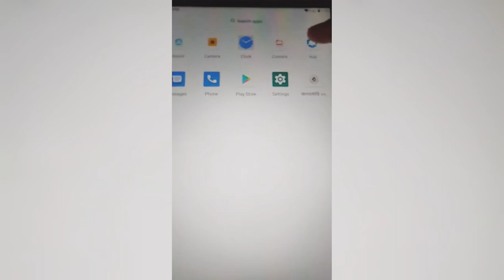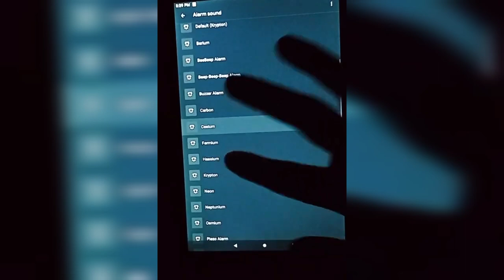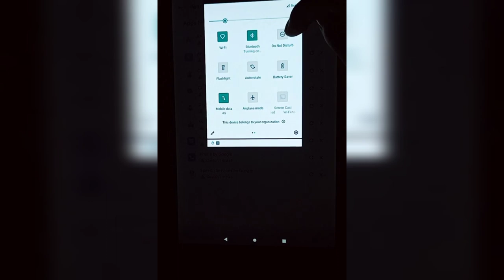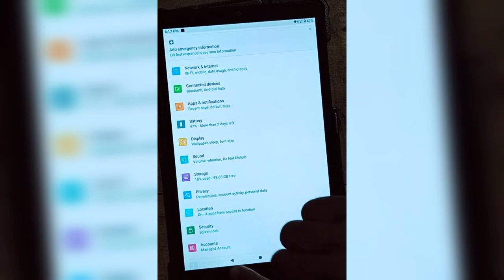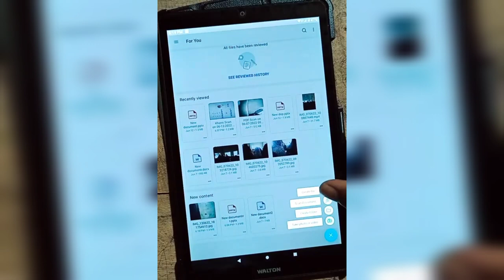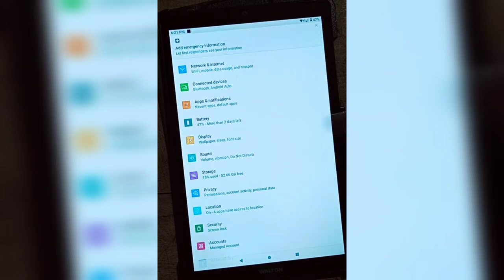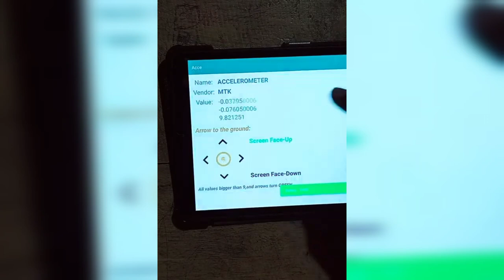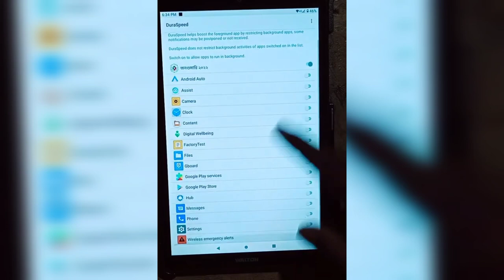প্রধানমন্ত্রীর উপহার পাচ্ছে জনশুমারি ট্যাব PrimeMinisterGift WALTON Walpad 8G Tab JonoSumari TABlet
প্রধানমন্ত্রীর উপহার ট্যাব , আরও প্রশ্ন থাকলে কমেন্ট করুন। প্রধানমন্ত্রীর উপহার হিসেবে পাচ্ছেন এবং নরমাল স্মার্টফোন এর মত সব কিছুই করতে পারবেন
জনসংখ্যার সঠিক তথ্য সংগ্রহ করতে দেশে প্রথমবারের মতো ডিজিটাল পদ্ধতিতে গত বছর জনশুমারি ও গৃহগণনা করা হয়। গণনা কাজে প্রায় ৪ লাখ ট্যাবলেট পিসি (ট্যাব) ব্যবহার করা হয়। কাজ শেষ হওয়ার পর ব্যবহৃত ট্যাবগুলো কোথায় ব্যবহার করা হবে, সেটি নিয়ে বিপাকে পড়ে বাংলাদেশ পরিসংখ্যান ব্যুরো (বিবিএস)। ট্যাবগুলোর বিষয়ে সিদ্ধান্ত নেওয়ার জন্য দফায় দফায় সভাও করেছে প্রতিষ্ঠানটি। বিভিন্ন মহল থেকে ট্যাবগুলো শিক্ষাপ্রতিষ্ঠানে বিতরণের মতামত জানানো হলেও এ বিষয়ে সিদ্ধান্ত নিতে পারছিল না বিবিএস।
অবশেষে এই ট্যাবগুলোর বিষয়ে একটি সিদ্ধান্ত নেওয়া হচ্ছে। এ বিষয়ে অভ্যন্তরীণ সিদ্ধান্তের ভিত্তিতে একটি সামারি পাঠানো হবে প্রধানমন্ত্রীর কাছে। সেখান থেকে প্রাপ্ত সিদ্ধান্তের পরই ঠিক হবে ট্যাবগুলোর ভবিষ্যৎ কী হবে। তবে পরিকল্পনা কমিশন সূত্রে জানা গেছে, ব্যবহৃত ট্যাবগুলো সারা দেশে ২০২২ সালের এসএসসি ও সমমানের পরীক্ষায় জিপিএ ৫ পাওয়া শিক্ষার্থীদের দেওয়ার সিদ্ধান্ত নেওয়া হচ্ছে।
সংশ্লিষ্ট সূত্রে জানা গেছে, জনসংখ্যা গণনার কাজে ব্যবহারের জন্য  প্রায় ৪ লাখ ট্যাব কিনতে খরচ হয়েছিল ৪৪৭ কোটি টাকা। ট্যাবগুলো দিয়ে গণনার কাজ গত বছরের ১৫ জুন শুরু হয়ে ২১ জুন শেষ হয়। তারপর থেকে এই ট্যাবগুলোর আর ব্যবহার হচ্ছে না। ট্যাবগুলো প্যাকেট করে রাজধানীর আগারগাঁওয়ের পরিসংখ্যান ভবনে রাখা আছে। ষষ্ঠ জনশুমারি ও গৃহগণনা-২০২১ প্রকল্পের আওতায় ছয় মাস আগে এসব ট্যাব কেনা হয়েছিল।
বিপুল অঙ্কের টাকায় কেনা এসব ট্যাব এখন কোথায়, কীভাবে ব্যবহার করা যায়, সে উপায় খুঁজছিল বিবিএস। তবে সিদ্ধান্তে পৌঁছাতে পারছিল না। দীর্ঘদিন ব্যবহৃত না হওয়ায় ট্যাবগুলো নষ্ট হওয়ার ঝুঁকিতে পড়েছে। বিবিএসের কর্মকর্তারা চাইছেন, যত দ্রুত সম্ভব ট্যাবগুলো কোথাও ব্যবহারের ব্যবস্থা করা হোক। সে উপায় খুঁজছেন বিবিএসের কর্মকর্তারা। বিষয়টি সুরাহা করতে দফায় দফায় সভাও হয়েছে। সেসব সভায় বেশ কিছু মতামত এসেছে। বেশিরভাগ মতামত ছিল শিক্ষার্থীদের দেওয়ার পক্ষে।
পরিকল্পনামন্ত্রী বলেন, দীর্ঘদিন পড়ে থাকার কারণে কিছু ট্যাব নষ্ট হতে পারে, এটিই স্বাভাবিক। তবে নষ্ট ট্যাব শিক্ষার্থীদের দেওয়া হবে না। পরীক্ষা-নিরীক্ষা করে ভালো ট্যাবগুলোই তাদের দিতে হবে। যাতে শিক্ষার্থীরা ট্যাবগুলো ব্যবহার করতে পারে।
ট্যাবগুলোর অবস্থা জানতে চাইলে বিবিএস সচিব শাহনাজ আরেফিন বলেন, ট্যাবগুলো যেমন প্যাকেট করে রাখা হয়েছিল, সেরকমই আছে।  তবে কোনোটা নষ্ট হয়েছে কিনা, এমন তথ্য আমার কাছে নেই।
সংশ্লিষ্ট বিশেষজ্ঞরা বলছেন, এসব ট্যাব কেনার আগেই জনশুমারির পর এগুলো কোথায় ব্যবহার করা হবে, সে বিষয়ে পরিকল্পনা থাকা উচিত ছিল। পরে কী কাজে ব্যবহৃত হবে, এটি পরিকল্পনা না করে বিপুল অঙ্কের টাকায় ট্যাবগুলো কেনায় সরকারি কর্মকর্তাদের দক্ষতার ঘাটতি ছিল বলে মনে করেন তারা। ট্যাবগুলো ফেলে রাখলে নষ্ট হওয়ার পাশাপাশি সরকারি অর্থের অপচয় হচ্ছে। এগুলো যত দ্রুত সম্ভব শিক্ষাপ্রতিষ্ঠানসহ সরকারের বিভিন্ন দপ্তরে বিতরণের ব্যবস্থা করা উচিত।
দেশে এর আগের পাঁচবার কাগজে কলমে জনশুমারির তথ্য সংগ্রহ করা হয়েছিল। ২০২২ সালের  ১৫ থেকে ২১ জুন দেশজুড়ে পরিচালিত ষষ্ঠ জনশুমারিতে প্রথমবারের মতো ডিজিটাল পদ্ধতিতে ট্যাবের মাধ্যমে তথ্য সংগ্রহ করা হয়। ‘জনশুমারি ও গৃহগণনা ২০২১’ প্রকল্পে ট্যাব সরবরাহে বিবিএসের সঙ্গে ওয়ালটন ডিজি-টেক ইন্ডাস্ট্রিজ লিমিটেডের চুক্তি স্বাক্ষরিত হয়। চুক্তির ভিত্তিতে জনশুমারির জন্য ট্যাবগুলো সরবরাহ করে প্রতিষ্ঠানটি। যদিও জনশুমারির জন্য ব্যাপক অঙ্কের এত ট্যাব কেনা নিয়েও সমালোচনা হয়েছিল।
Tablet Review